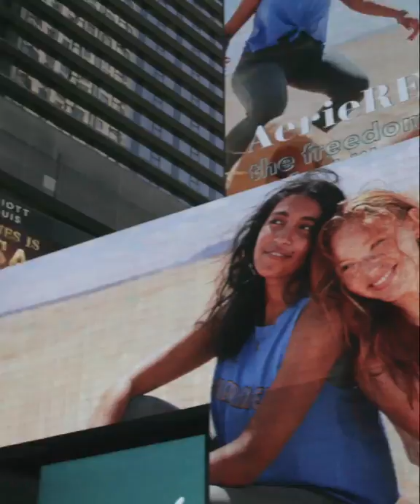Bar Bordeaux In time Square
Get a taste of Bordeaux without flying to France!